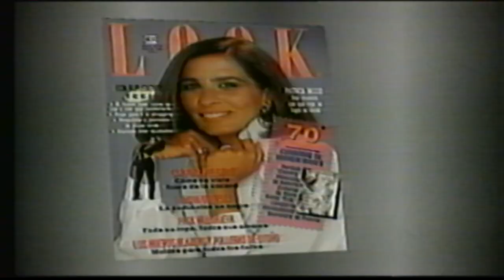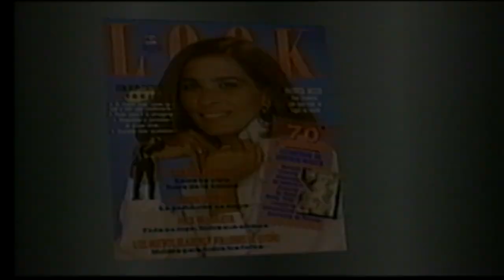Publicidad TV Uruguay Canal 10 (varios) Utilísima, Tiendas Maipu, Amaró Nadal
Publicidad TV Uruguay Canal 10 (varios)